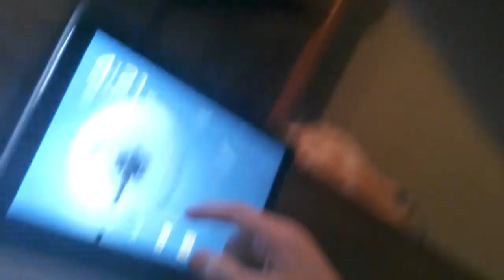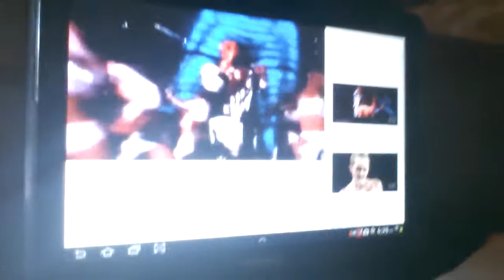My reaction to miley cyrus vmA performance